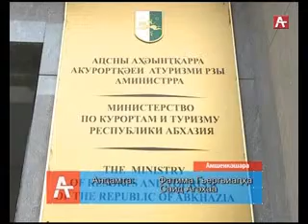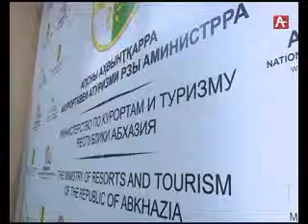Аттестация экскурсоводов абх 19 04 17